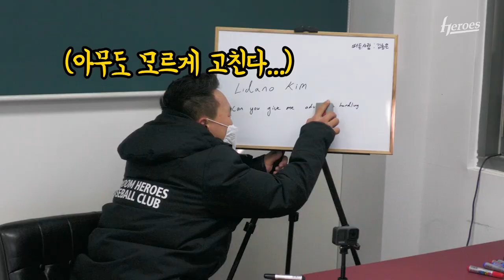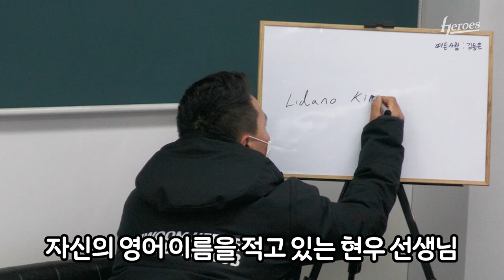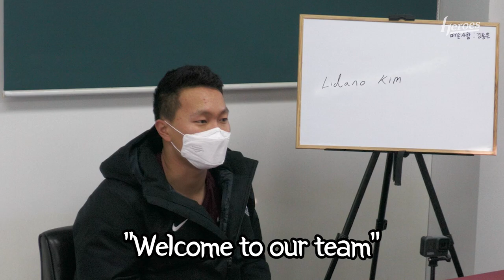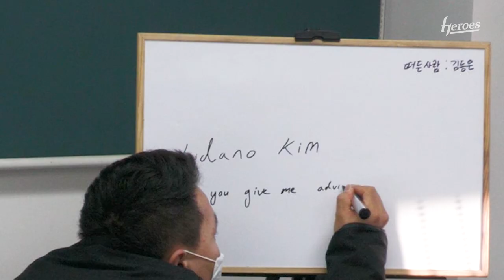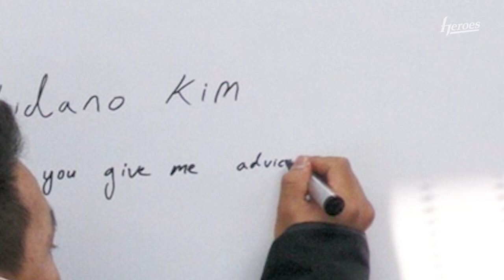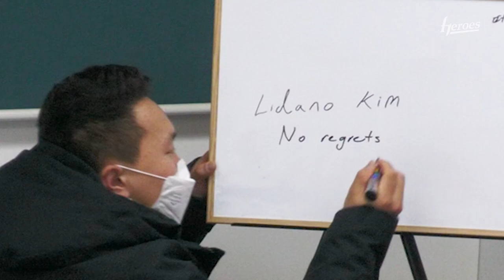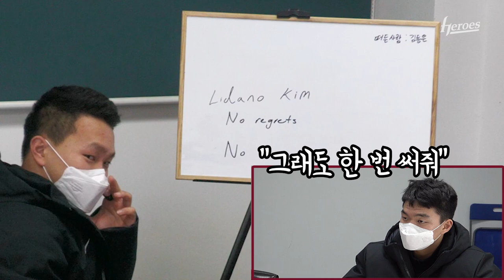Lidano 선생님과 함께하는 영어교실 - 기초편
김현우, 김병휘, 조범준, 김동은과 함께하는 좌충우돌 영어교실 기초편!
외인선수들과의 실전스피킹을 위해 도전🔥